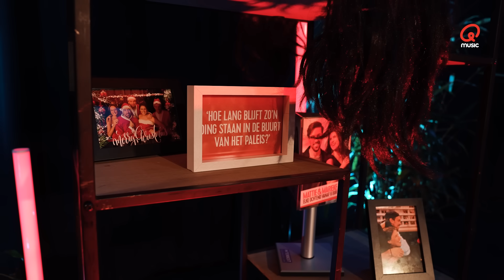MARIEKE speelt OCHTENDSHOW NA met PARTNER // Mattie & Marieke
Hiep hiep hoera, de ochtendshow bestaat 5 jaar. Daarom blikken Mattie & Marieke deze zomer samen met Tom, Joe en Anne-Marie terug op de hoogtepunten van de afgelopen jaren. In de eerste aflevering mag Joe zijn favoriete momenten meenemen en dan kunnen uiteraard zijn pranks niet ontbreken. Verder doet een anonieme medewerker zijn beklag en vertelt Marieke een bijzonder verhaal over thuis.

Op 28 augustus is de ochtendshow weer terug van zomervakantie. Dan hoor je Mattie & Marieke weer iedere ochtend van 6 tot 10 uur op Qmusic.